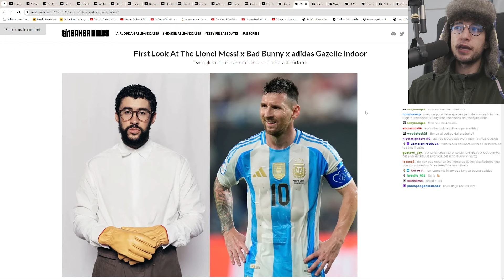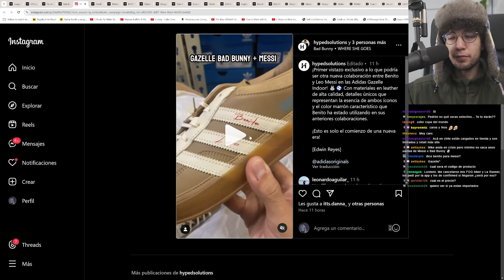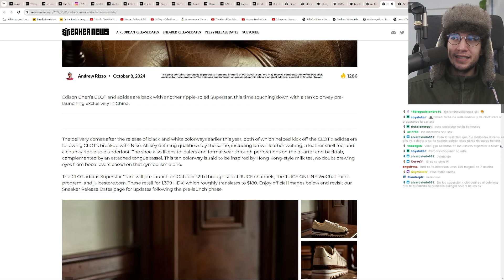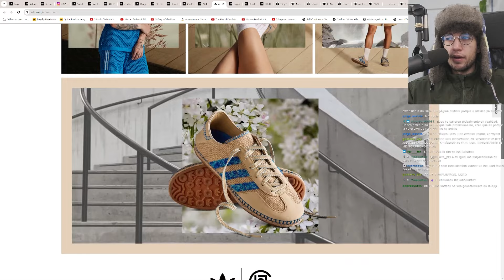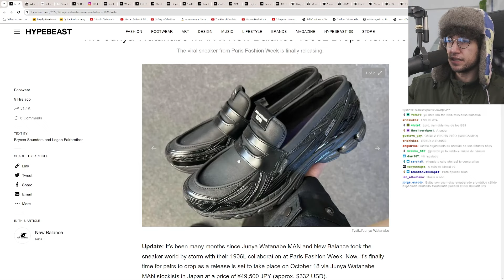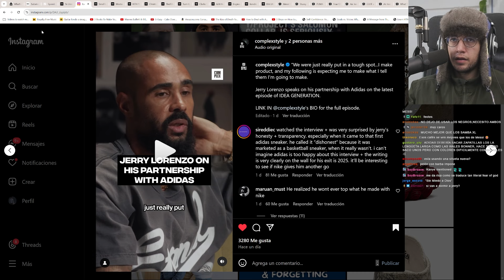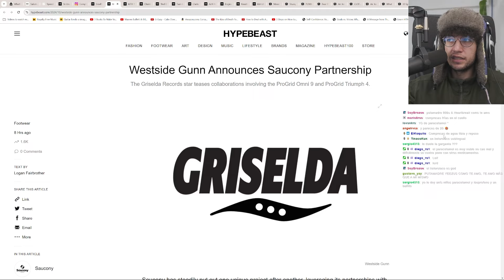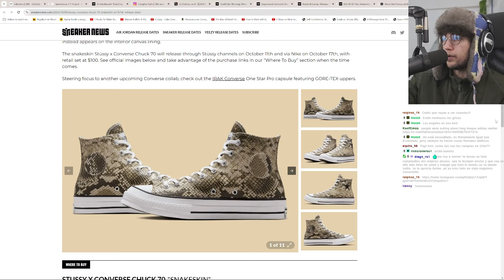🔴 ¡Un Gazelle de Bad Bunny y Messi! 😮 Jerry Lorenzo HABLA 🗣️ Más Samba de Ding Yun Zhang 🥷🏻 Stussy 🐍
Este es un LIVE que realicé en Twitch el Miércoles 9 de Octubre. Lléguense todos los Lunes, Miércoles, Viernes y más días de la semana aleatorios por la noche

00:00 Intro y Yun se enfermó parte 1
3:26 ¡Un Gazelle de Bad Bunny y Messi! 😮
32:43 Hay un par más de Wales Bonner Adidas | CLOT
45:56 Salomon x Y/Proyect RIQUÍSIMOS | Mapi Leon
1:00:30 Por fin se lanzarán los 1906L de Junya Watanabe
1:02:12 Nueva fragancia de Messi
1:05:17 Más Samba de Ding Yun Zhang
1:07:30 Jerry Lorenzo HABLA 🗣️
1:34:08 Westside Gunn x Saucony | KITH Auralee
1:35:45 La próxima película de Christopher Nolan
1:36:41 Red Dead Redemption 1 finalmente EN PC
1:37:52 Película de Pharrell Williams | Martine Rose
1:40:12 Posible buena peli de Terror de A24
1:41:32 Jordan 5 Fire Red para 2025 y J11 Velvet
1:43:25 ¡Nueva silueta de Adidas Fear of God! 🗣️
1:46:10 Rihanna y Kendrick Lamar rechazaron Coachella
1:46:22 Un rico STUSSY 🐍 x CONVERSE | Buen Speedcat